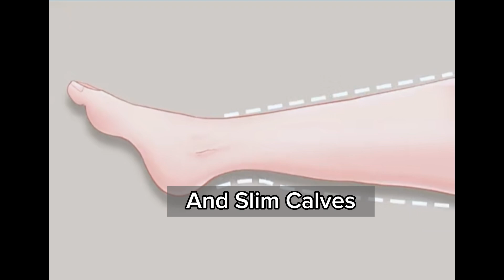[10 Min] Thigh & Legs Workout | Exercise to Reduce Thighs Fat | Slim Calves At Home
Sure! Here's a 10-minute thigh and legs workout that you can do at home to help reduce thigh fat and tone your calves. Remember to warm up before starting any exercise routine and cool down afterward to prevent injuries.

Warm-up (2 minutes):

Start with light cardio to get your blood flowing and muscles warmed up. You can do jumping jacks, high knees, or march in place.

Thigh & Legs Workout (8 minutes):

1.Squats (1 minute):

Stand with your feet shoulder-width apart.
Lower your body by bending your knees and pushing your hips back as if you are sitting in a chair.
Keep your back straight and chest up.
Go as low as you can, ideally until your thighs are parallel to the ground.
Push through your heels to return to the starting position.
Repeat for one minute.
2.Lunges (2 minutes):

Stand with your feet together.
Take a step forward with your right leg and lower your body until both knees are bent at 90-degree angles.
Your front knee should be aligned with your ankle, and your back knee should be hovering just above the ground.
Push through your right heel to return to the starting position.
Repeat the lunge on the left side.
Continue alternating lunges for two minutes.
3.Calf Raises (1 minute):

Stand with your feet hip-width apart.
Raise your heels off the ground and stand on your toes.
Hold for a moment, then lower your heels back to the ground.
4.Side Leg Raises (2 minutes):

Lie on your side with your legs stacked on top of each other.
Lift your top leg as high as you comfortably can, then lower it back down.
Keep your hips stacked and engage your core for stability.
Do one minute on each side, alternating the leg raises.
5.Glute Bridges (2 minutes):

Lie on your back with your knees bent and feet flat on the floor.
Push through your heels and lift your hips off the ground, squeezing your glutes at the top.
Lower your hips back down, but don't touch the ground, and then lift again.
Repeat for two minutes.
Cool Down (2 minutes):

Finish the workout with a cool-down to stretch your muscles and improve flexibility.

1.Standing Forward Bend:

Bend at the hips and reach towards your toes, letting your upper body hang.
Hold for 30 seconds.
2.Quad Stretch:

Stand on one leg and bring your other foot towards your glutes.
Hold your ankle with your hand and gently pull your heel closer to your glutes.
Hold for 15 seconds on each leg.
3.Calf Stretch:

Stand facing a wall with one foot forward and one foot back.
Lean forward and press your palms against the wall.
Keep your back leg straight and your heel on the ground to stretch your calf.
Remember to listen to your body and modify the exercises if needed. If you're new to exercising or have any health concerns, it's always best to consult with a fitness professional or your healthcare provider before starting a new workout routine. Enjoy your workout!